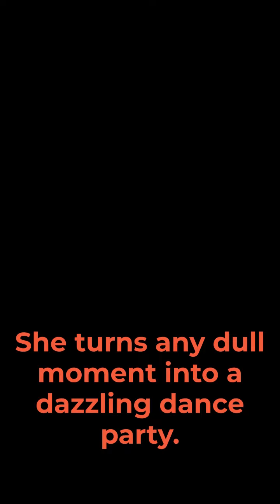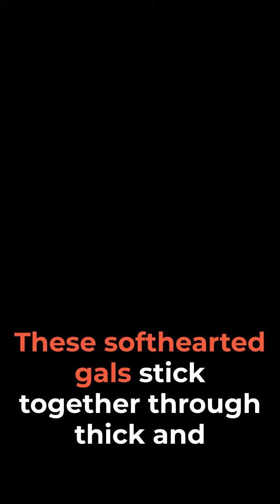What if your favorite candies were realistic people